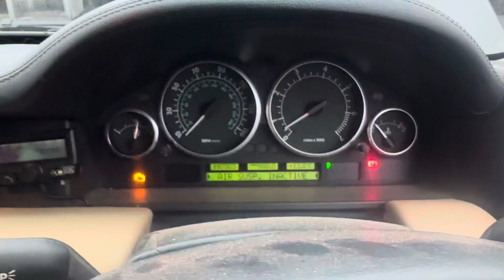Разборка Land Rover-Range Rover 3 (LM) 2002-2012, 4,4 (VIN:SALLMAMA34A178576) WV54DLK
Основные характеристики:
Год выпуска: 2004
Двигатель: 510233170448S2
Объём двигателя: 4,4
Тип двигателя: Бензин
Коробка передач: КПП автомат 4х4 (АКПП)
Кузов: Джип (5-дверный)
Смотри каталог запчастей Land Rover-Range Rover 3 (LM) 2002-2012 на :
⏰ Режим работы колл-центра:
08:00 – 20:00 – ежедневно